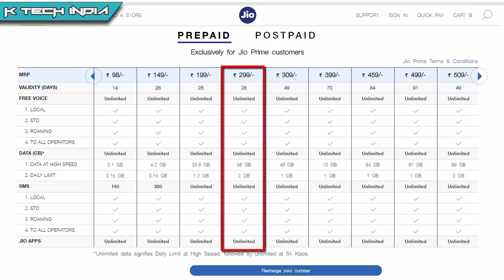Jio Happy New Year 2018 plans launched: 2 GB Data Per Day | K Tech India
Reliance Jio is adding two new ‘Happy New year 2018’ plans to its prepaid plan lineup for Jio customers. These new plans are monthly plans (28 days) and offer higher high-speed data caps as well as the now standard unlimited voice and SMS and Jio app features.
There's another Rs. 199 prepaid plan where consumers get 1.2GB per day with a validity of 28 days and will have unlimited calls which include local and STD as well as on roaming across the country.

Reliance has also unveiled Rs. 299 plan under which Jio prepaid customers will get 2GB per day data for 28 days and will have unlimited calls. Though, the validity of the pack is said to 28 days.

For users who like more data can also opt for Rs. 399 plan which comes with 70 days validity and offers 1GB per day data. It also comes with unlimited calls.

You can Connect with K TECH INDIA on these Social Platforms